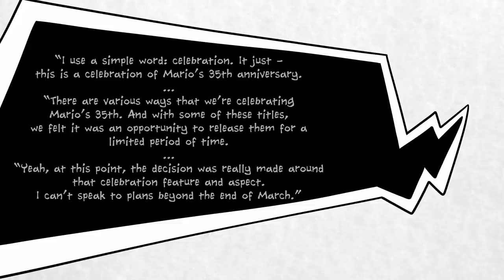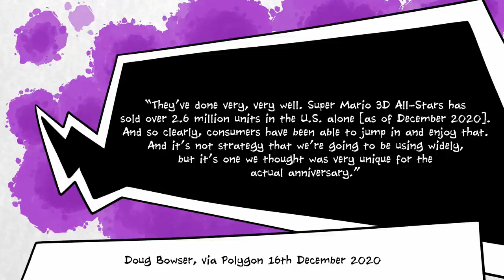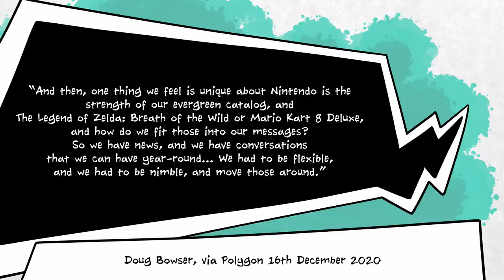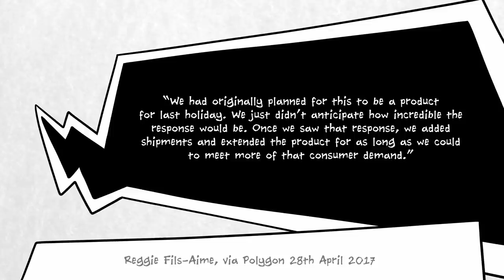Why Super Mario Disappeared on March 31st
March 31st is upon us, and Nintendo is to go through with plans to stop selling various Super Mario games, including Super Mario 3D All-Stars and the Super Mario Bros Game & Watch, as well as shutting down Super Mario Bros 35 and turning off the upload feature in Super Mario Maker.

Why? Because Nintendo.

Nintendo of America president Doug Bowser claims that this is because they wanted 2020 to be a celebration of Mario's anniversary. Yyeeeeahhhh, that's not what 2020 will be remembered for.

We're honestly expecting a new announcement from Nintendo imminently, as there's still a lot of holes in their release schedule for the year. We're not going to speculate about what might be on the way in the video, but between you and me...

Nintendo Switch Pro. Breath of the Wild 2 news. Possibly more Zelda stuff. Maaaaybe some news on Metroid Prime 4. Maybe.

The Switch Pro seems very likely, though, although that might not come until closer to Christmas. Either way, we definitely suspect we're getting something soon.

Here's hoping we also get a Sonic announcement. Come on, Sega, just give us *sometimes*...

BretonStripes & Kotor